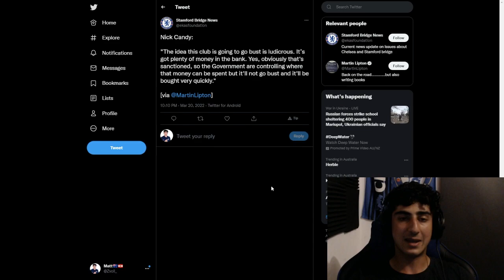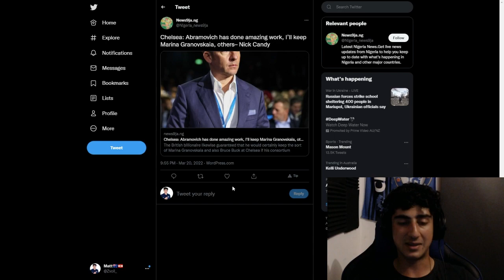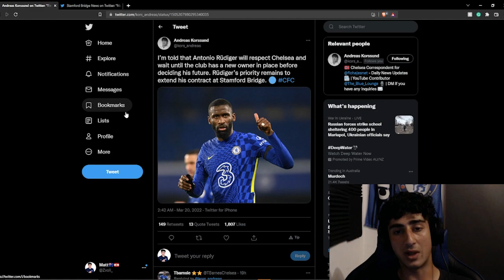Chelsea BID Confirmed!! New Owners SET to 'Spend More Money Than Roman'